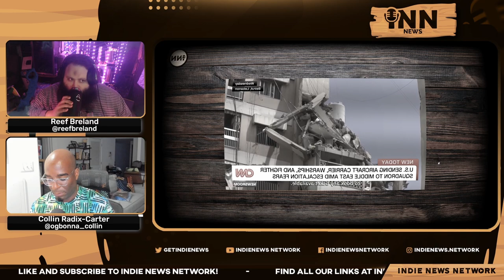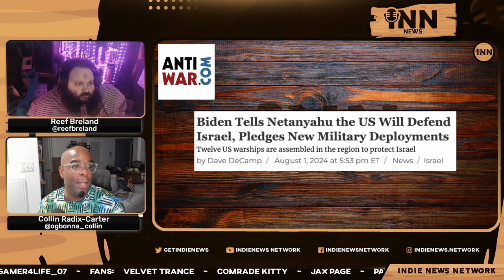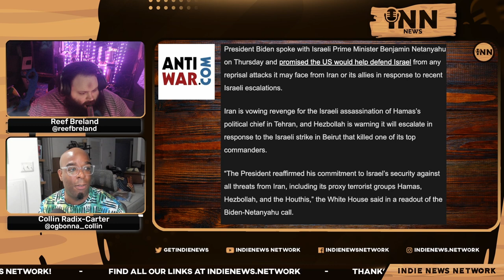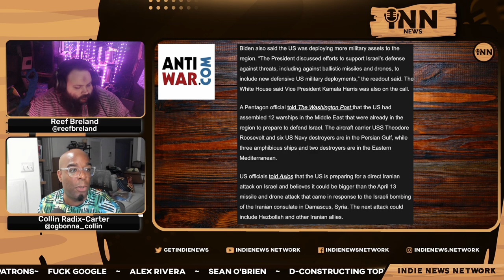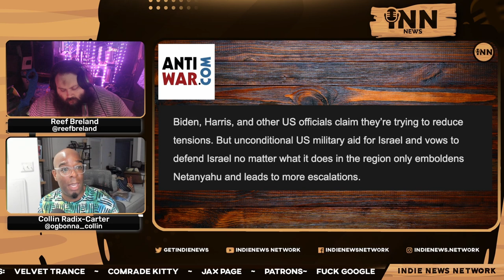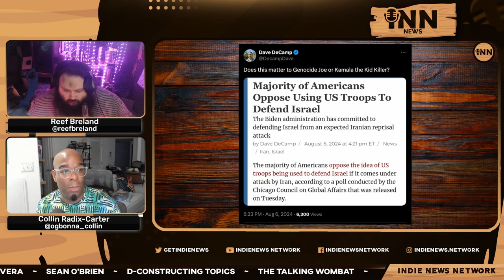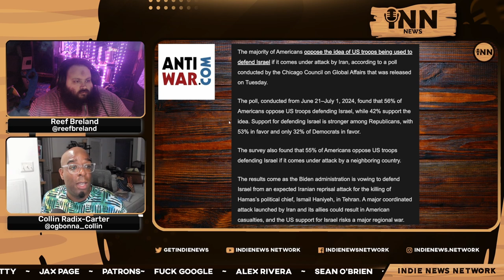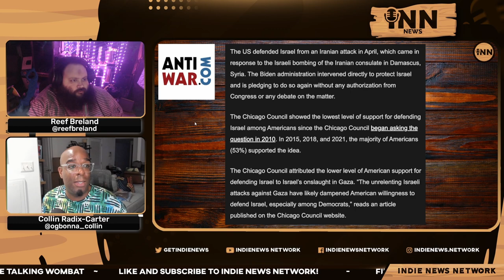Biden Pledges New Military Deployments To The Middle East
Tonight Collin and Reef report on this week’s top stories:

India Must Stop Arming Israel
Palestinian Health Officials Declare Polio Epidemic In Gaza
Robert Murdoch: Israel’s Most Powerful Supporter

Co-Hosts:

Collin Radix-Carter
You can find all of Collins links on his Linktree:

Reef Breland
You can find all of Reefs links on his Linktree:

Articles:

Antiwar.com: “Biden Tells Netanyahu The US Will Defend Israel; Pledges New Military Deployments.”  Written by Dave DeCamp.

Antiwar.com: “Majority of Americans Oppose Using Us Troops To Defend Israel.”  Written by Dave DeCamp.

ScheerPost.com: “Arundhati Roy: ‘India Must Stop Arming Israel Or ‘Forever Be Linked To Genocide.’”  Written by Brett Wilkins.

Truthout.com: “Palestinian Health Officials Declare Polio Epidemic In Gaza.”  Written by Sharon Zhang.

MintPressNews: “Robert Murdoch: Israel’s Most Powerful Supporter.”  Written by Alan MacLeod.